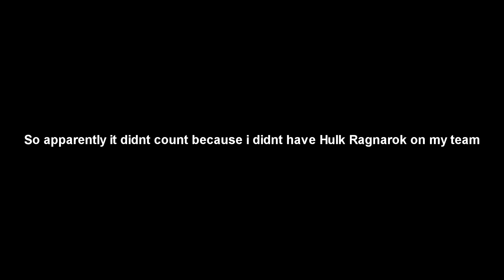I hate this game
Digimon World Next Order - Boss Theme